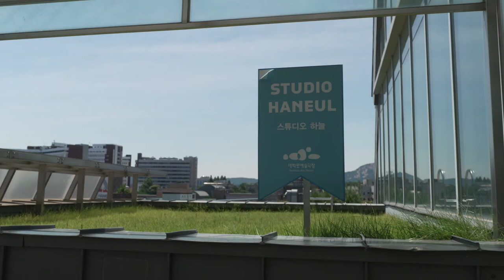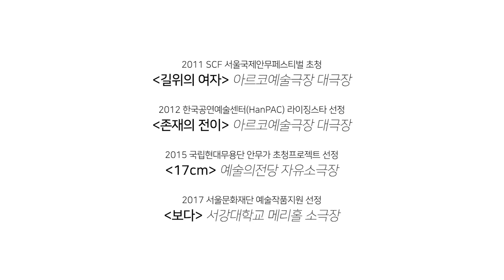[팔로우스팟 - 안무가 윤푸름 편] 길 위에서, 시작하다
여성의 이야기를 다룬 작품 '길 위의 여자'(2008)와 사회적 약자를 주제로 한 '존재의 전이'(2012) 이후, 그녀는 관습적인 작품 형태에서 벗어나는 길을 택합니다.

예술극장은 윤푸름에게 그녀의 초기 작품 과정과 방식, 생각들을 들어보았습니다. 변화의 출발선상에 이르기까지. 그녀는 과연 어떤 길을 거쳐왔을까요?

지금 바로 윤푸름의 이야기를 들어보세요!
[팔로우스팟 - 안무가 윤푸름 편]
윤푸름은 ‘안무’의 방향과 확장을 ‘무용’이라는 그릇 안에
온전히 담아낼 수 있는가에 대해 자신과 관객에게 끊임없이 질문을 던집니다.

무엇이 춤을 발생시키는지, 무엇을 다루는 것이 안무인지
그 본질을 찾는 것이 가장 큰 숙제라 말합니다.
매 순간 두렵지만 안무가로서, 작가로서,
그리고 예술가로서 짊어진 묵직한 책임감으로 변화하고 진화하기를 갈망합니다.

팔로우스팟이 신체를 넘어 감각을 사유하는 윤푸름의 작업세계를 소개합니다!

▷작업세계 읽기1. 나를 비워 나를 찾는 안무가 윤푸름 / 글 김예림(무용평론가)
▶작업세계 읽기2. 형태적 무용, 무용적 형태 / 글 김승록(공연예술가)
▷작업세계 읽기3. 길 위의 여자와 윤푸름 / 글 배유리(공연예술가)
▶인터뷰. 길 위에서, 시작하다
▷인터뷰. 몸 그리고, 공간을 넘어